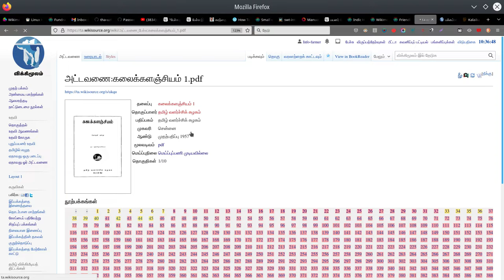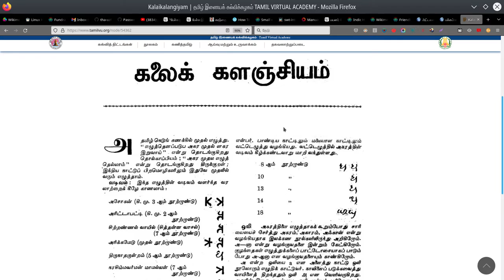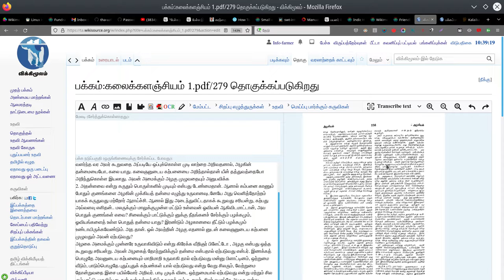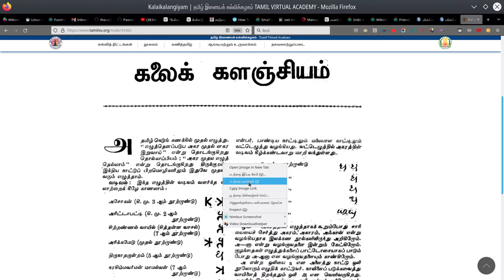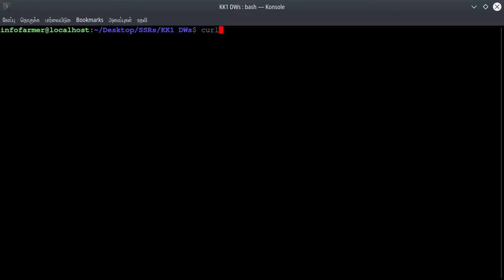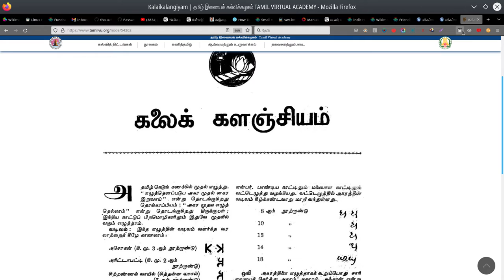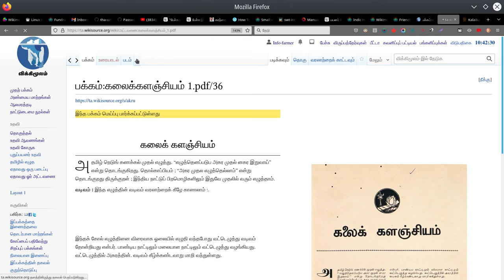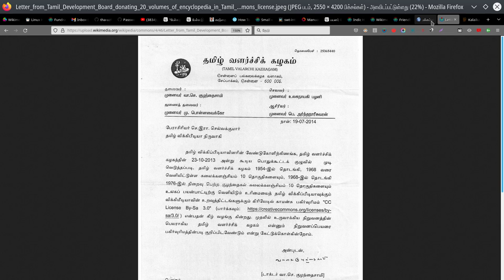கர்ல் பயன்பாடு (Curl usage) | Tamil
இந்த நிகழ்படத்தில் கர்ல் கமாண்ட் பயன்படுத்தி எப்படி பல நிழற்படங்களை ஒரே சமயத்தில் இணையத்தில் இருந்து பதிவிறக்கம் செய்யலாம் என்பதை கற்போம்.

நிகழ்படத்தை வழங்கியவர்: தகவல் உழவன், விக்கிமூலம்.